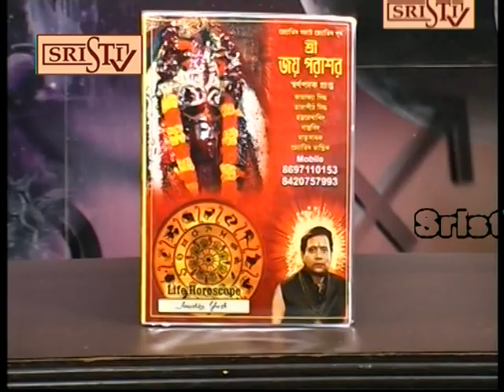Sristi Tv Joy Parashar 05.12.2019